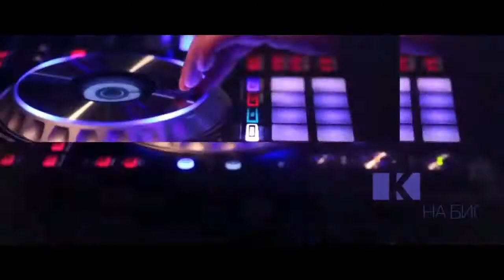Russische Tamada aus Würzburg 😍 für Ihre deutsch-russische oder rein russische Hochzeit 🔥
Tamada Würzburg 🎤

Falls sie eine deutsch-russische oder rein russische Hochzeit in Würzburg planen und einen russischen Tamada (Hochzeitsmoderator) suchen, dann sind Sie bei uns genau richtig.👌

Unsere Hochzeitsagentur bietet vielfältige Leistungen für Ihre anspruchsvolle deutsch-russische oder rein russische Hochzeit in Würzburg an, vor allem spezialisieren wir uns auf:
✓ Hochprofessionelle russische Tamada & Hochzeitsmoderatoren aus Würzburg mit moderner Hochzeitsmoderation auf Deutsch, Russisch und Englisch
✓ Erstklassige russische DJs (alle unsere DJs arbeiten ständig nur mit einem Tamada und zusammen sind beide ein unschlagbares Team)
✓ Russische und internationale Sänger
✓ Hochzeitsfotografen und Videografen für Ihre gefühlvollen Erinnerungen und viele weitere erstklassige Leistungen aus einer Hand für Ihre großartige Traumhochzeit.

Liebe Grüße,